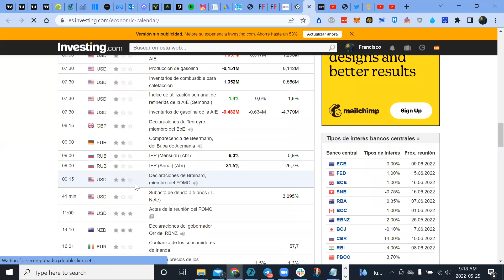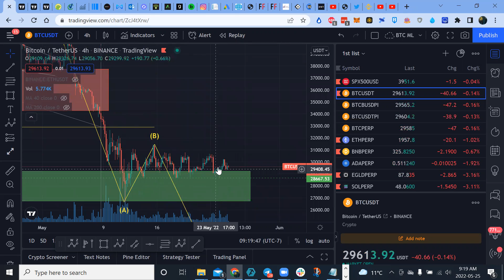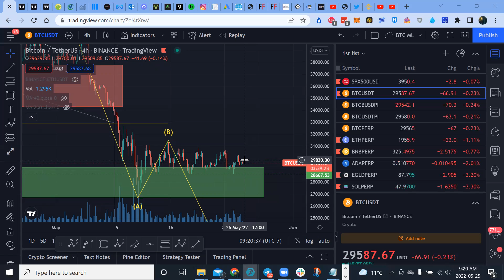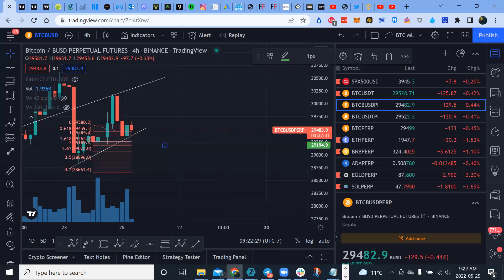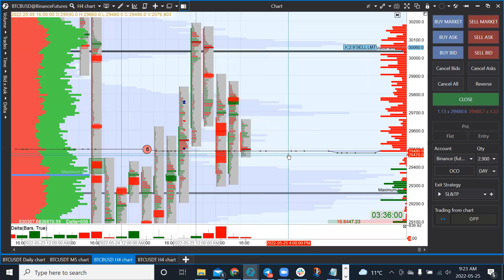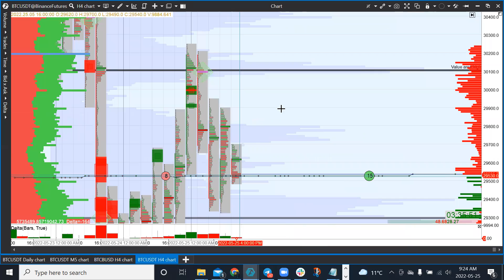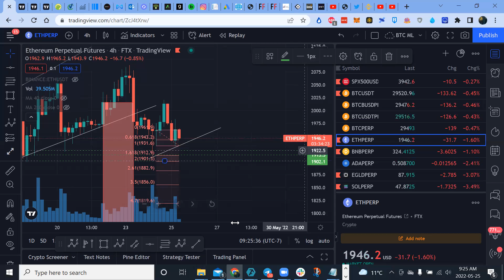Analisis Tenico BTC y ETH - Plan del dia con Order Flow